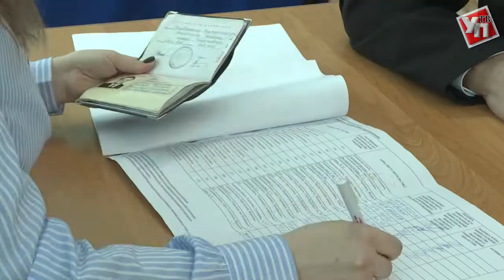Сергей Рябухин взял открепительный, чтобы проголосовать в поселке Колхозный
Член Совета Федерации Сергей Рябухин с рабочим визитом приехал в Ульяновскую область. 17 марта Председатель Комитета по бюджету и финансовым рынкам Совета Федерации посетил несколько спортивных мероприятий. А 18 марта пришёл на выборы президента России на избирательный участок в поселке Колхозный.